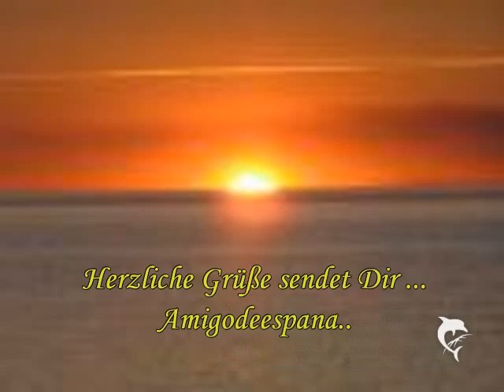Julio Iglesias Quiereme mucho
Simone